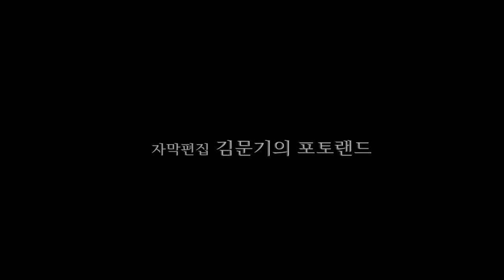우리 어머니(오문옥 시. 이안삼 곡) - M.Sop. 양송미 Pf. 권경순 / 제10회 이안삼의 음악여정 DVD 2012년 9월 12일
제10회 이안삼의 음악여정
내 삶에 인연된 에술가와 함께

2012년 9월 12일(수) 오후 5시 30분
한국프레스센터 프레스클럽

프로그램

그대 앞에 봄이 있다(김종해 시. 이안삼 곡) - Bar. 김승철 Pf. 권경순

가을의 기도(조재선 시. 이안삼 곡) - Sop. 김민지 Pf. 권경순

세한도 가는 길(유안진 시. 이안삼 곡) - Sop. 한선희 Pf. 권경순

사랑하는 아들아(유자효 시. 이안삼 곡) - Ten. 하만택 Pf. 권경순

내 고향(전경애 시. 이안삼 곡) - Bass 함석헌 Pf. 권경순

그대 찬 손 데우리(이가인 시. 이안삼 곡) - Sop. 강혜정 Pf. 권경순

우리 어머니(오문옥 시. 이안삼 곡) - M.Sop. 양송미 Pf. 권경순

바람 부는 날(김종해 시. 이안삼 곡) - Bar. 송기창 Pf. 권경순

사랑이여 어디든 가서(문효치 시. 이안삼 곡) - Ten. 이재욱 Pf. 권경순

고 독(이명숙 시. 이안삼 곡) - Sop. 임청하 Pf. 권경순

솟 대(김필연 시. 이안삼 곡) - Ten. 이동현 Pf. 권경순

그대 어디쯤 오고 있을까(김명희 시. 이안삼 곡) - Sop. 조정순 Pf. 권경순

모란이 어울기 전에(박병순 시. 이안삼 곡) - Bass 김요한 Pf. 권경순

기다림(이가인 시. 이안삼 곡) - Sop. 이현정 Pf. 권경순

물한리 만추(황여정 시. 이안삼 곡) - Ten. 이 현 Pf. 권경순

내 마음 그 깊은 곳에(김명희 시. 이안삼 곡) - Octave 중창단 Pf. 함유진

메밀 꽃 필 무렵(한여선 시. 이안삼 곡) - Octave 중창단 Pf. 함유진

사진, 자막편집 : 김문기의 포토랜드
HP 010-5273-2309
유투브 채널 : 김문기의 포토랜드